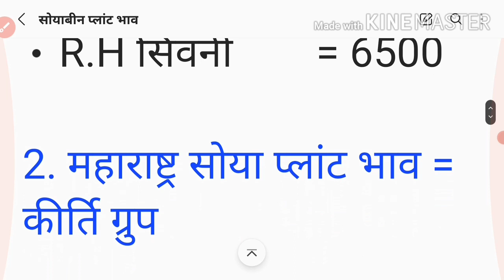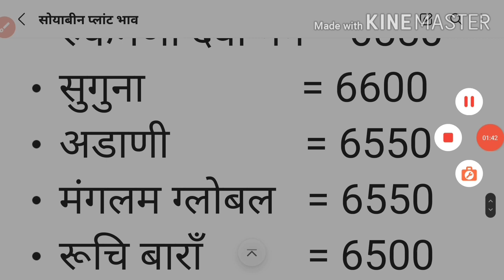सोयाबीन प्लांट भाव || Soya plant Bhav today || Soyabean plant bhav || Soyabin mandi rate today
सोयाबीन प्लांट भाव | जबरदस्त तेजी का माहौल |  Soya plant bhav | Soyabean bhav |Soyabean plant bhav